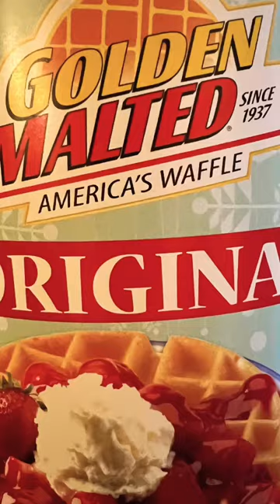My sister makes a waffle with the same mix they use to make mickey waffles!!